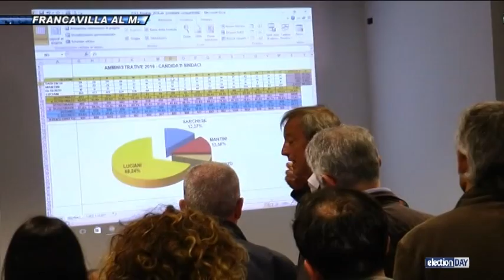Luciani trionfa a Francavilla, arriva il bis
A Francavilla netta affermazione per Antonio Luciani che si conferma sindaco con il 65,7% delle preferenze. Netti distacchi ai danni dei tre sfidanti Mantini, Sarchese e Di Renzo